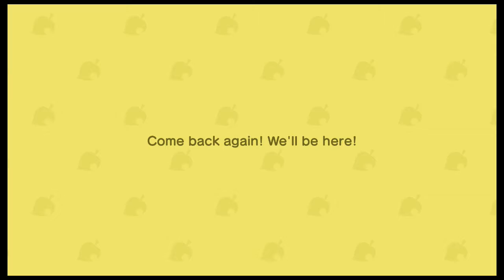Animal Crossing Day 215